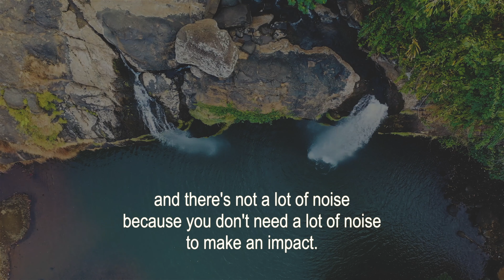What is a GTD® environment like?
It tends to be quicker and quieter. Not quicker meaning nervously quick, but things happen very efficiently and effectively, and there's not a lot of noise because you don't need a lot of noise to make an impact.